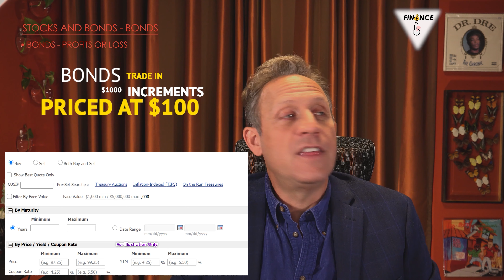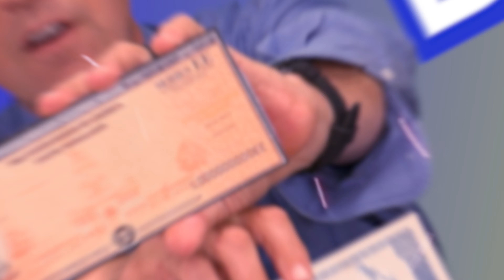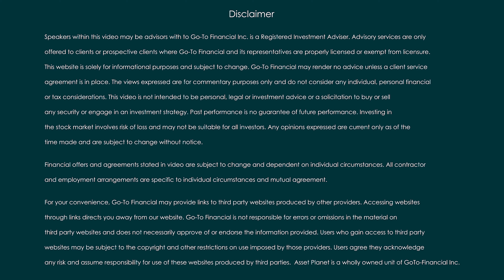Bonds Are Boring, Which is Great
An experienced Professional Portfolio Manager and Financial Advisor educates with simple dialog and interesting graphics. Filled with quick tips and bullet points so viewers can be empowered with knowledge needed to become the best investors possible. This video will help viewers - Turn Your Dreams Into Goals.

Some of the subjects being discussed would take an entire course in school and we are consolidating into short format videos. In the first five minutes we provide a brief overview of a subject and then offer an extended version for those wanting to learn more. Our Highlights playlist is comprised of extracts from the longer form video and typically are 1-5 minutes in length. or learn more about your host/teacher Ian Goldey

Each educational video was designed for pause and replay so viewers can use as reference material. Increase your knowledge and financial self-empowerment by watching other videos in Finance in 5. The more you engage, the more videos we can continue to make. Just like this one!